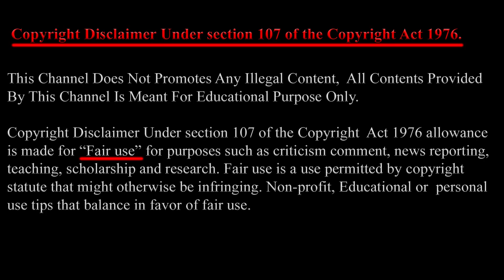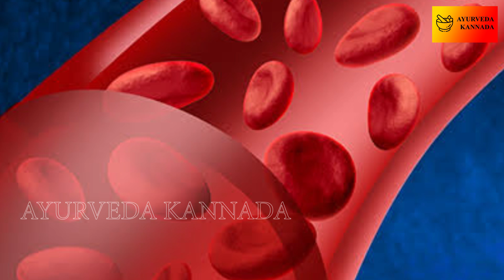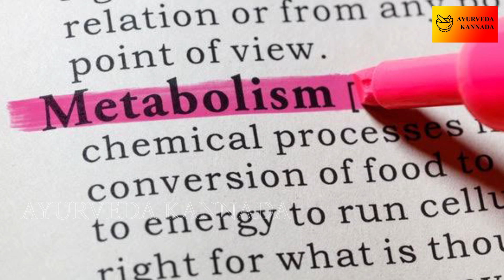ಇದನ್ನು ಮೊಸರಿನೊಂದಿಗೆ ಬೆರೆಸಿ ತಿನ್ನಿರಿ ನಿಮ್ಮ ತೂಕವನ್ನು ಕಡಿಮೆ ಮಾಡಿ! ಸುಲಭ ಮನೆ ಪರಿಹಾರ| Ayurveda Kannada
ಇದನ್ನು ಮೊಸರಿನೊಂದಿಗೆ ಬೆರೆಸಿ ತಿನ್ನಿರಿ ಮತ್ತು ನಿಮ್ಮ ತೂಕವನ್ನು ಕಡಿಮೆ ಮಾಡಿ! ಸುಲಭ ಮನೆ ಪರಿಹಾರ | Eat this with curd and reduce weight easily!! Best home remedy | ಇದನ್ನು ಮೊಸರಿನೊಂದಿಗೆ ಬೆರೆಸಿ ತಿನ್ನಿರಿ ಮತ್ತು ತೂಕವನ್ನು ಸುಲಭವಾಗಿ ಕಡಿಮೆ ಮಾಡಿ